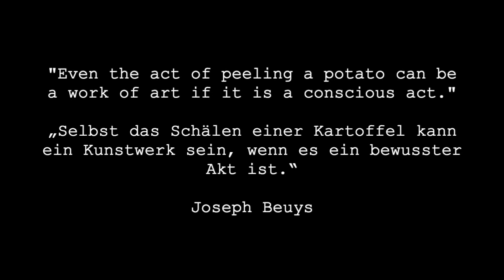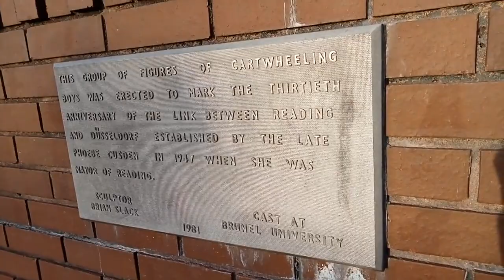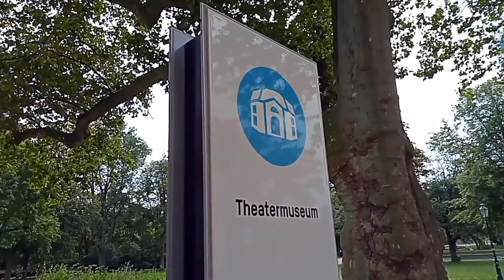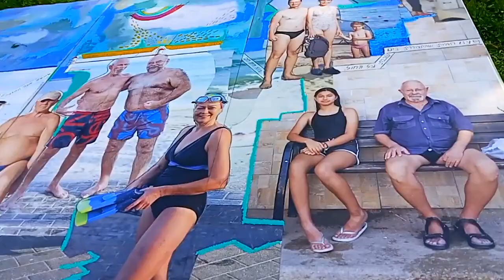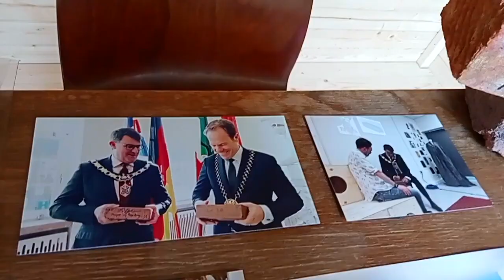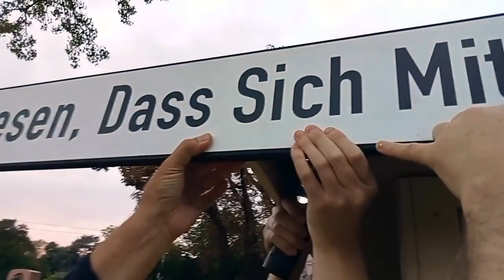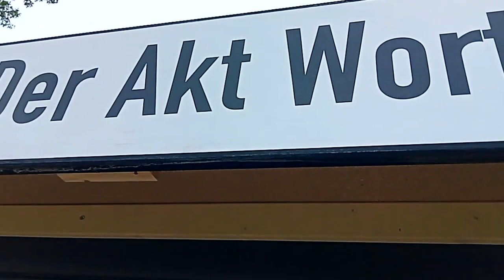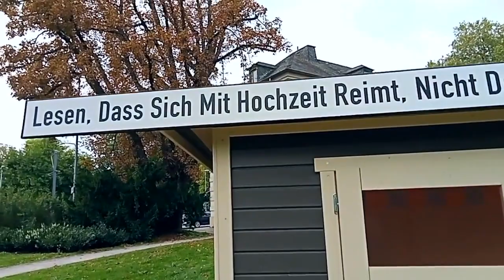JOEY BOYCE REPORTING (2021- 2023)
Joey Boyce is the less well known English cousin of renowned Düsseldorf artist Joseph Beuys. He offers a homespun view of life with bricks featuring as key metaphors. Created and performed by Matt Hulse.